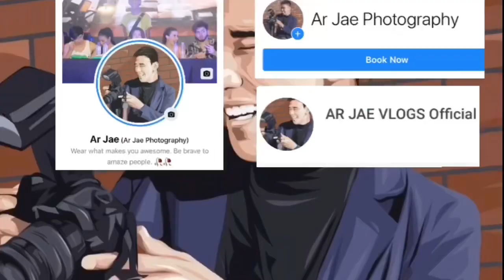ANG SEXY NG SESSION 🥰🔥